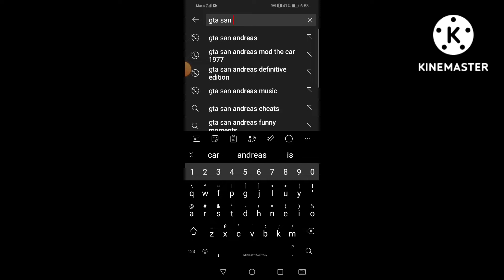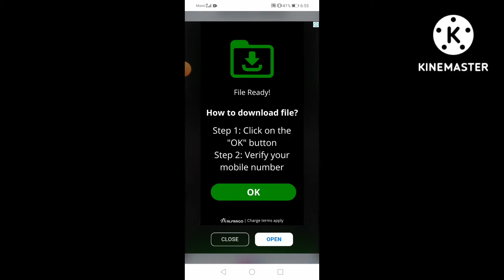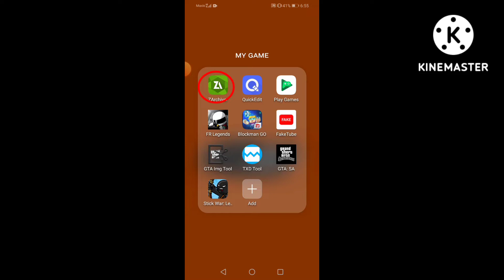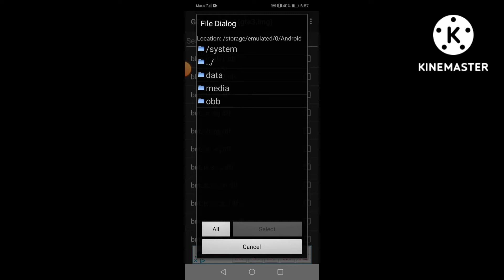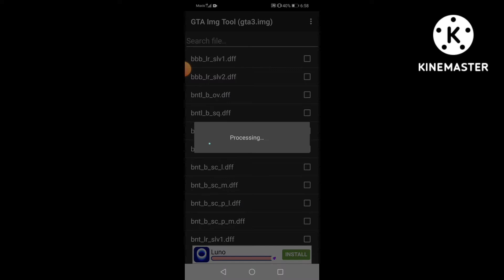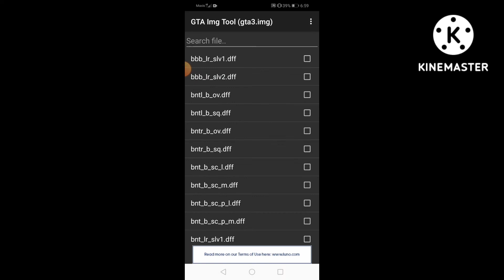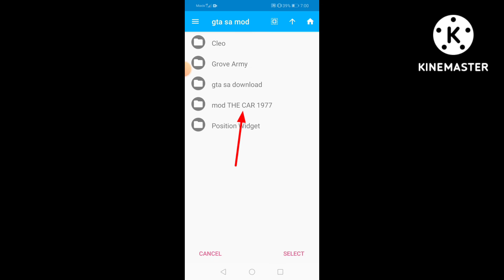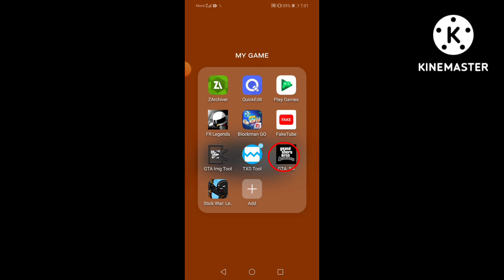gta san andreas mod the car 1977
link👇🏻

 link TXD👇🏻